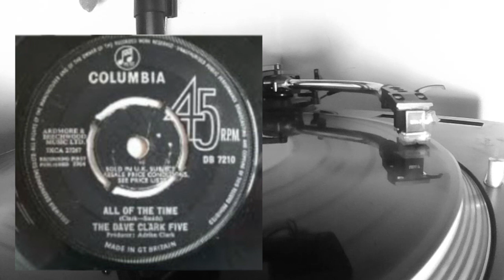Dave Clark Five 1964 - All Of The Time